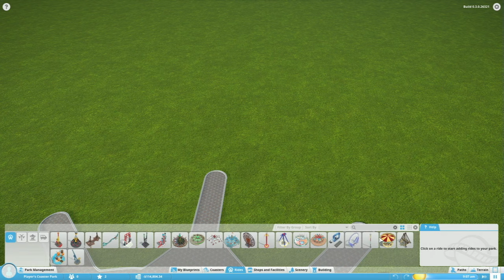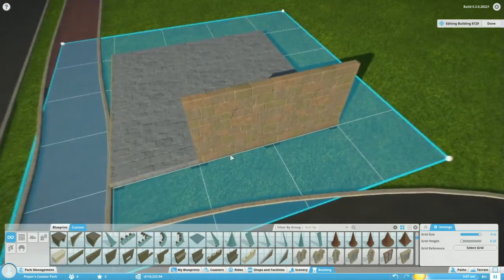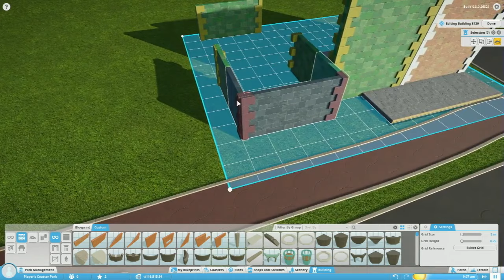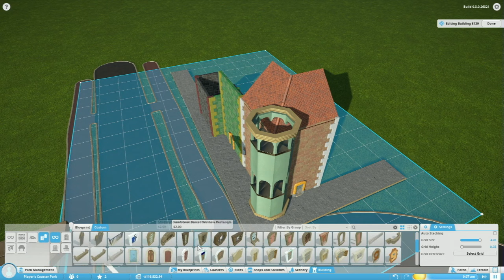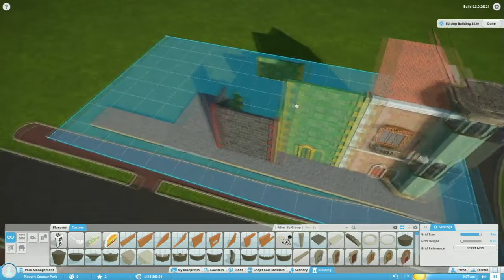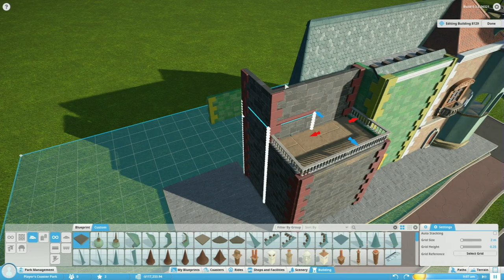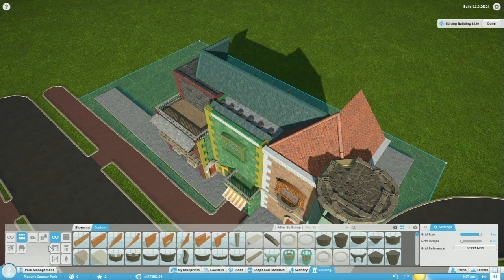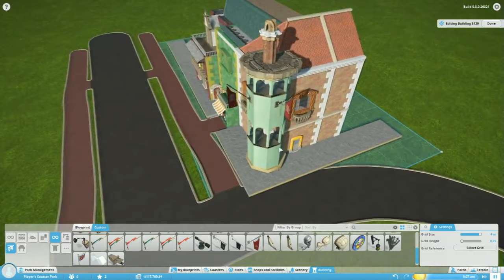Planet Coaster Alpha 3: Rudi @ Gamescom 2016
+++ PLEASE READ +++
Upload of my livestream from Gamescom 2016 playing Alpha 3 on stage. Special thanks to the whole Team of Frontier for having me there. It was a real pleasure to take part in this special weekend. First part of the park with Silvarret.

Please also spend a look at the streams at the Planet Coasters Chanel, give them all a thumbs up and follow their chanel as well!:

Sorry for medium quality, its from the livestream :-)

I hope you enjoyed it as much as I and I´d love if you would follow me for future stuff I will share with you!

Cheers,
Rudi